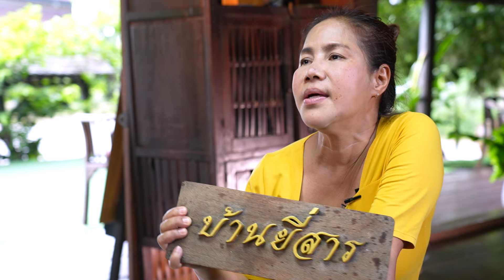EP. 356 ต้มเลือดหมู